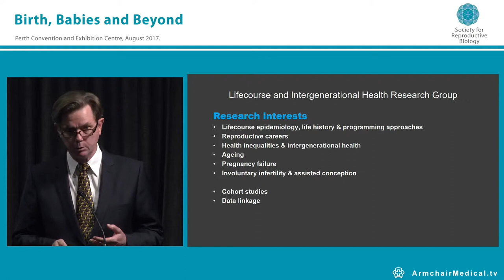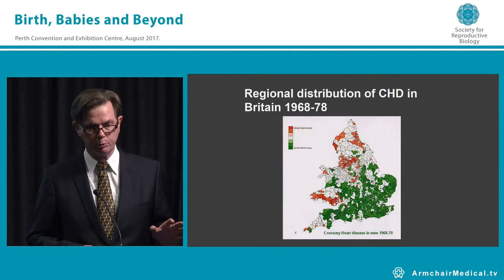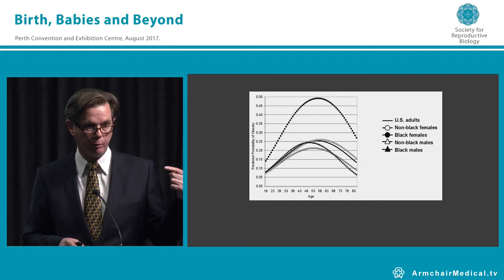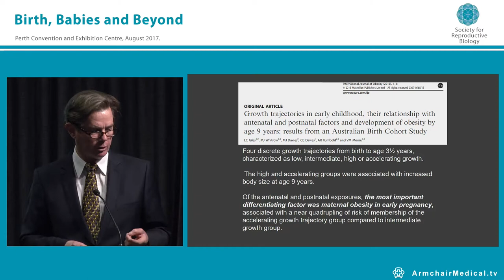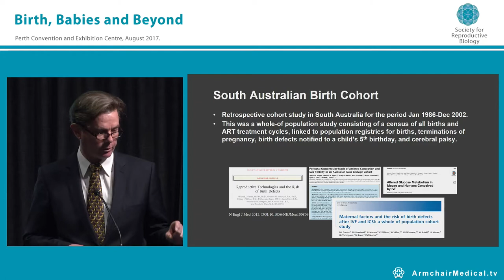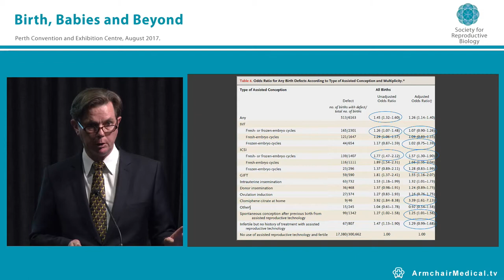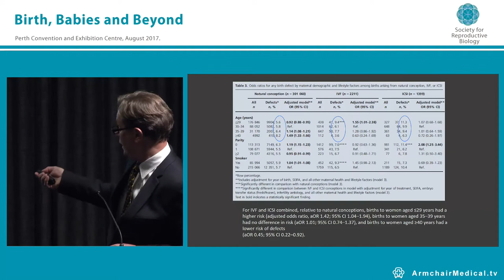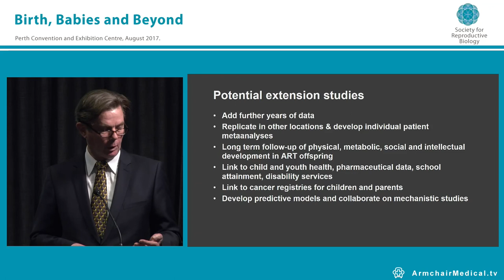Fertility in the fast lane 21st century technologies and reproductive outcomes Prof Michael Davies